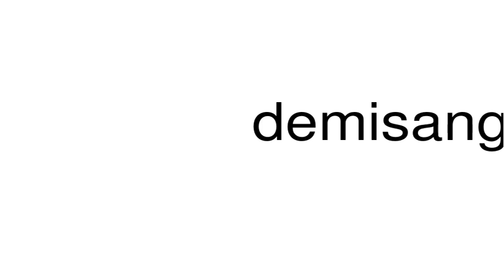How to pronounce demisangue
This is a satire channel. This is a satire channel. How to pronounce the word demisangue.